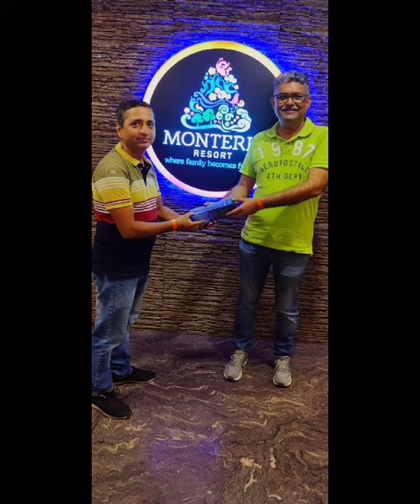Business Binders Picnic at Monteria Resort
A day out with bunch of passionate Entrepreneurs who believe in fun , entertainment and networking.

From the moment we dug into a mouthwatering breakfast, to the adrenaline rush of zip lining and archery, our fun-filled picnic with Business Binders was nothing short of a blast!

The rain dance and water park activities added a splash of excitement, while the traditional indoor games brought out our competitive spirit. The day was topped off with a delicious lunch spread and personalized return gifts that left us pleasantly surprised.

Thank you to Monteria Resort for providing us with a fantastic experience that brought our team closer and reminded us of our ability to overcome fears.